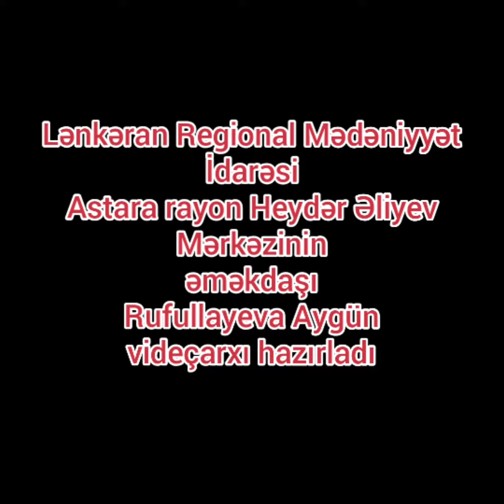Astaran Heydər Əliyev Mərkəzi evdəqalevdəyarat devizi çərçivəsində hazırlanmış videoçarx